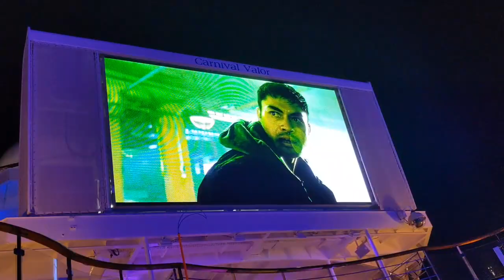WHAT HAPPENED TO MY WIG?🤦‍♀️CARNIVAL VALOR DAY 5•DECK PARTY• RAMSEY BOYS SHOW• RECAP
Hello again Jeffrey's Angel Family. Have you ever been on the Carnival Valor? If not, come along and let us show you what she has to offer. If you have, still come along and reminisce on the great times you had. This is Day 5 and it was a Sea Day. It was activities to do all day long.

I'm on Instagram as @jeffreys_angel. Install the app to follow my photos and videos.